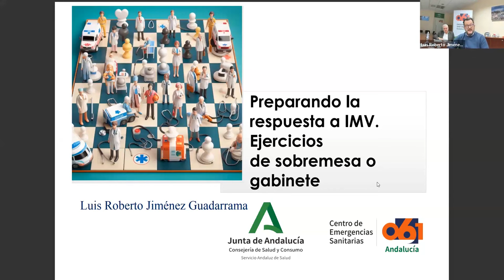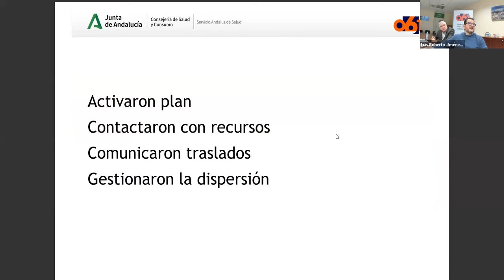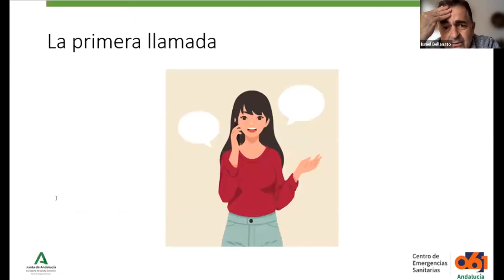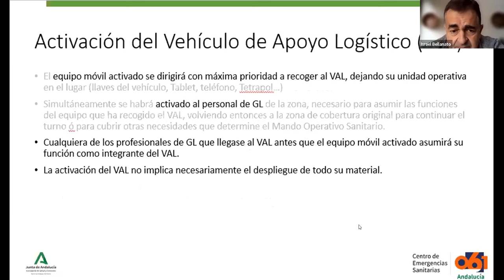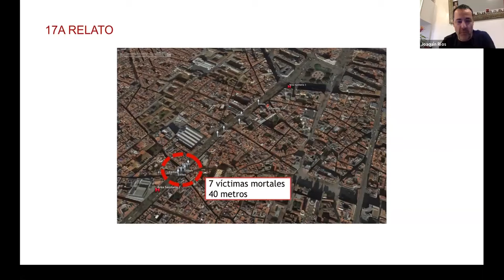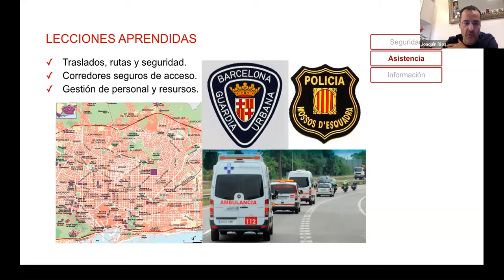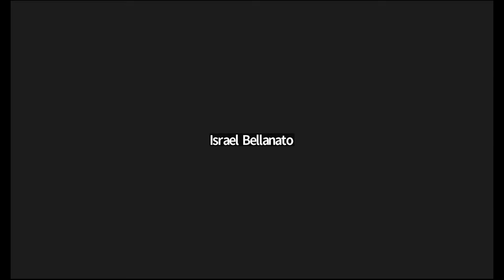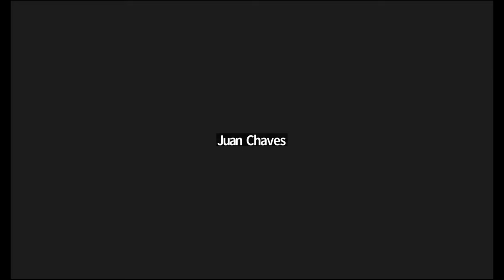061 Andalucía en Red - Lecciones aprendidas en emergencias colectivas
061 Andalucía en Red es un ciclo de sesiones clínicas/divulgativas cuya finalidad es dar a conocer y difundir desde una perspectiva integral e integradora los diferentes proyectos que se están desarrollando a través de los grupos de procesos, o aquellas iniciativas que puedan ser de interés de los profesionales sanitarios.

En esta sesión, celebrada el 21 de noviembre de 2023, se trataron aspectos como los ejercicios de sobremesa o gabinete en respuesta a IMV, la coordinación en un accidente de tráfico en Huelva, o las lecciones aprendidas tras el atentado del 17 de agosto de 2017 en Barcelona.